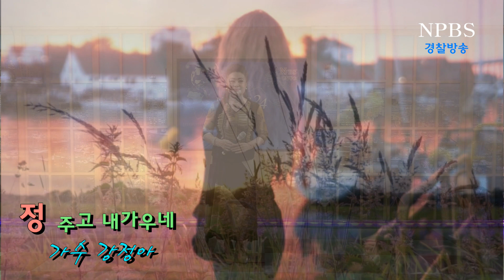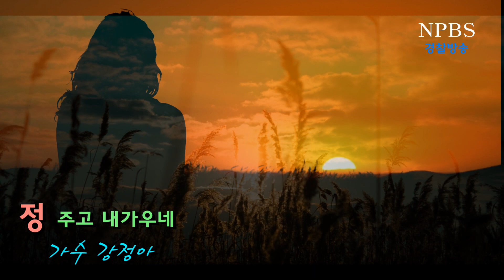[npbs tv 경찰방송] 정주고 내가우네 - 가수 강정아 / npbs 노래가좋다 사람이좋다 . .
가수 강정아 - 노래 : 정주고 내가우네 / npbs 노래가좋다 사람이좋다 방송 출연  .  .
2022년 8월 12일(금) 오후 npbs 스튜디오 뉴스룸 .  .